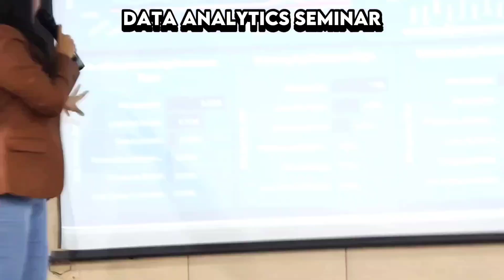DATA ANALYTICS SEMINAR | STUDENT INTERACTION | VLOG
This Vlog shares my amazing experience of conducting a successful Data Analytics Seminar recently.

🚀 There was an enthusiastic group of students who were eager to learn and discover the world of data analytics.

🚀 Shared my knowledge and expertise to help them gain a better understanding of the subject.

🚀 Organized a fun Quiz at the end and rewarded the winners.

Aditi Gupta
Analytics Mentor